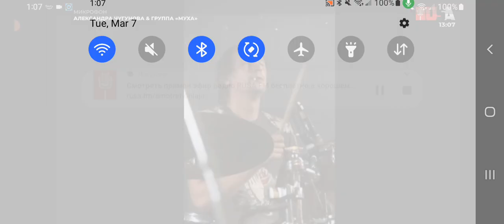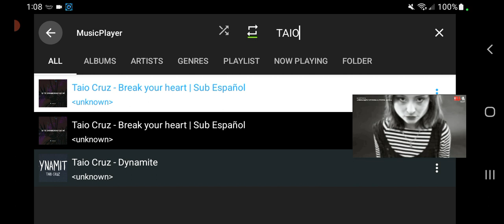Taxi Na Dubrovku With Zoya Subbotina RUSA Radio 105.1 HD2 New York NY Tuesday 7th March 2023 Part 1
Taxi Na Dubrovku With Zoya Subbotina On RUSA Radio 105.1 FM HD2 New York NY March 2023